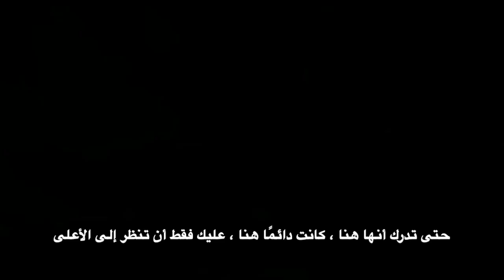time is up de Ahmed ZITAN